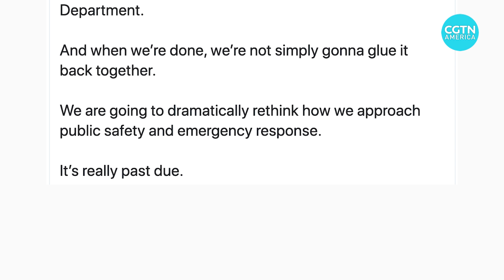What defunding the police looks like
The weeks of massive protest against the police killing of George Floyd, an unarmed African American, has reignited a push to change policing across the U.S.

Many are calling called for a defunding of police departments all together.

Here's what the future of law enforcement at the state and local level could look like. (Stay tuned for another report on what changes at the federal level could look like.)